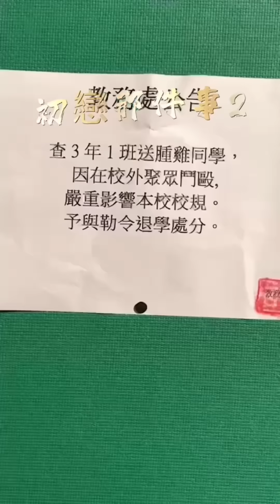初戀那件事2